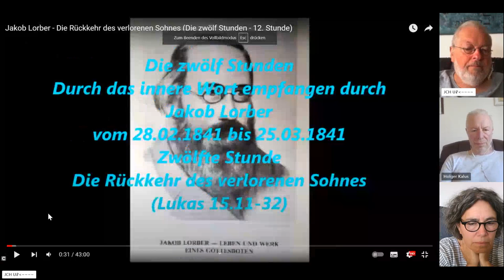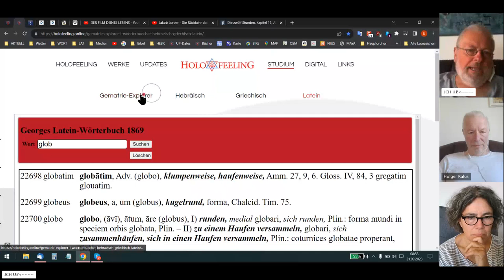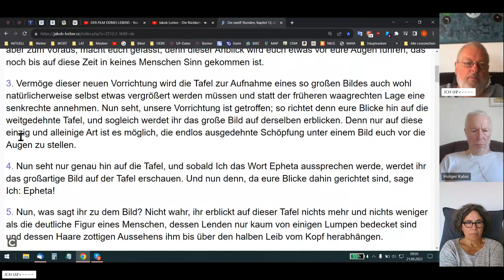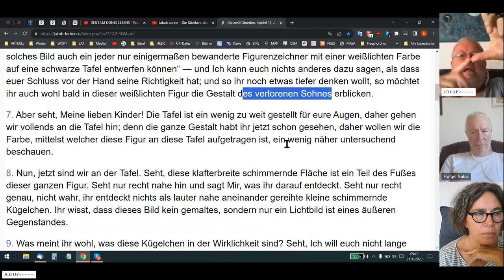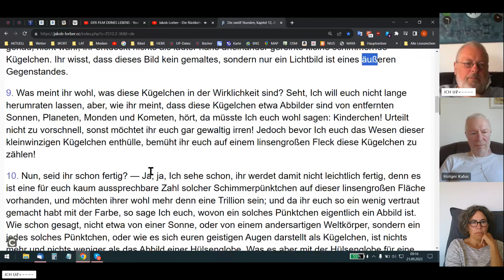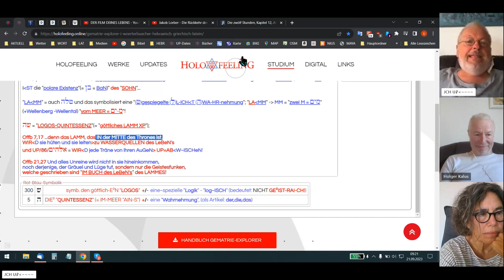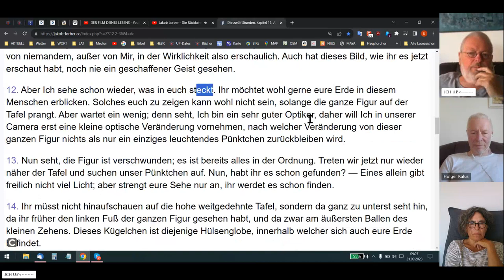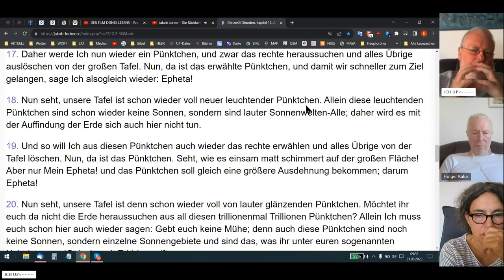🆙 HOLOFEELING - Du Geistesfunken bist JCH UP's "verlorener SOHN"!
Skypegespräch Udo - Holger - Nadia vom 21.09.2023